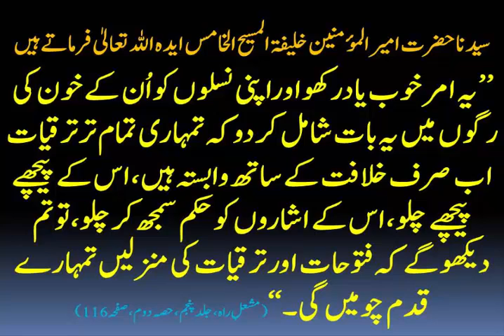How to do tabligh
Jamaia Ahmadiyya class clip